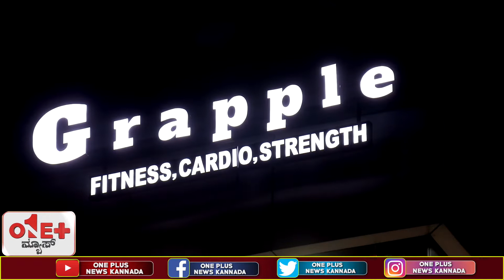FITNESS MANTRA ll SPECIAL PROGRAM PROMO ll ONE PLUS NEWS KANNADA ll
OnePlusNewsKannada ll Kannada News Channel ll Launching Soon...

OnePlusNewsKannada brings you the latest updates from all walks of life, be it Politics or Entertainment, Religion or Sports, Crime and many more things. Keep watching...